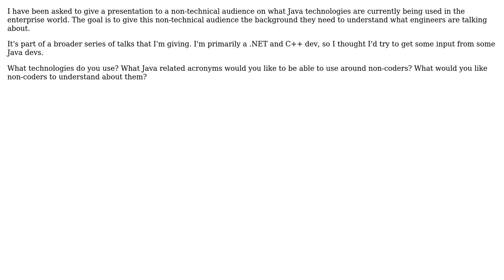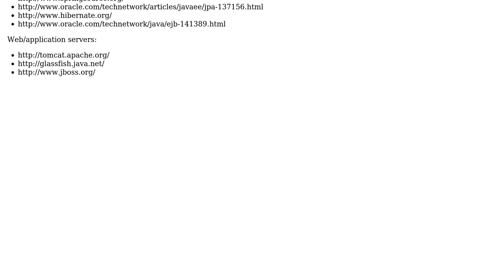What are the most commonly used enterprise Java technologies, and what would you want a non...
Software Engineering: What are the most commonly used enterprise Java technologies, and what would you want a non technical audience to understand about them?

With thanks & praise to God, and with thanks to the many people who have made this project possible! | Content (except music & images) licensed under CC BY-SA | Music | Images & others | With thanks to user Peter Torok user overstood and the Stack Exchange Network Trademarks are property of their respective owners. You are responsible for your own actions.